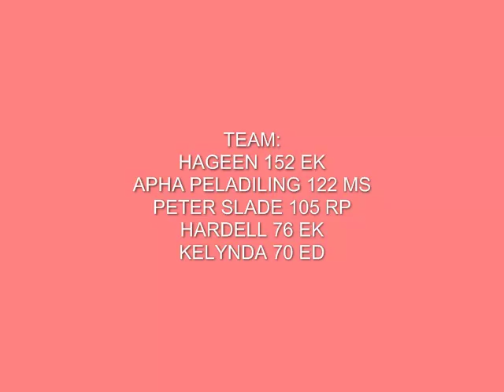ice island nerana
ice island nerana 14/05/09